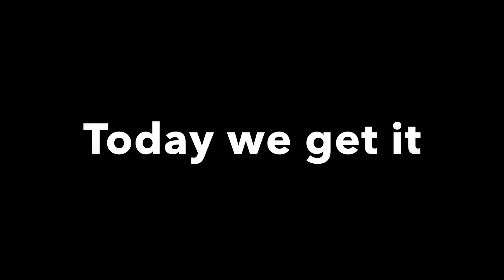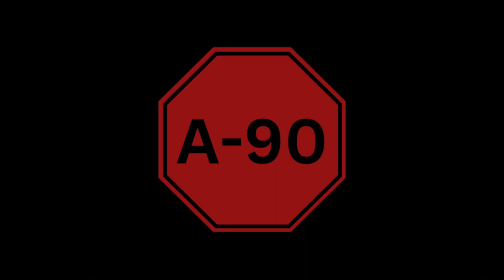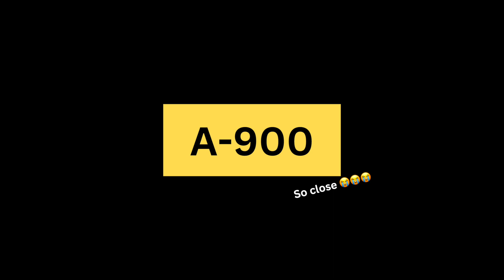Getting A-1000 in DOORS Roblox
A-1000 is one of the hardest badges to get on Roblox, it is rated 0.0% impossible and takes 2:30 hours to get and today we will get it